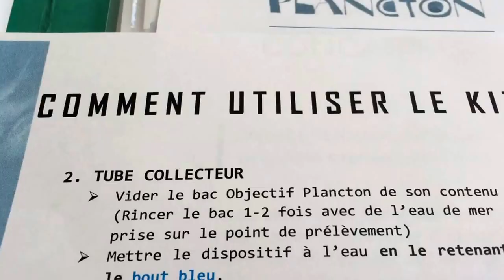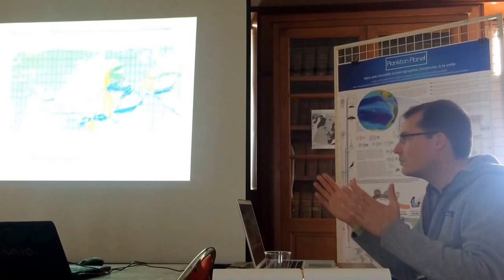Objectif Plancton Concarneau #1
L’opération « Objectif Plancton » permet, avec le concours des plaisanciers, de coordonner les actions et ainsi d’échantillonner le plancton en différents points de manière simultanée. Cette opération, véritable démarche éco-citoyenne, mobilisera plusieurs fois par an et en différents lieux, entre 10 et 20 bateaux.

Retour en image sur la première opération à Concarneau le 25 avril 2015